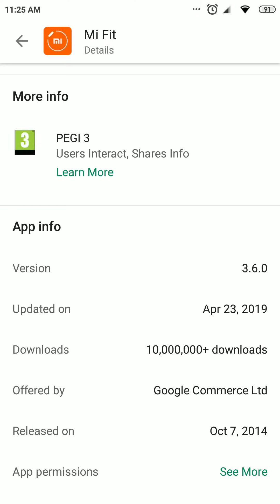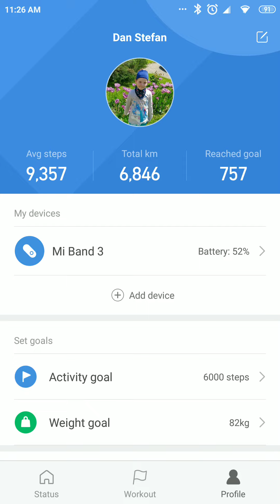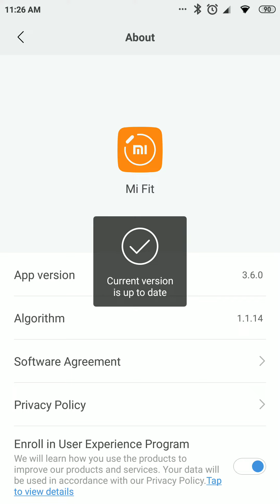Xiaomi Mi Fit Android application latest version 3.6.0 on Xiaomi Mi 6